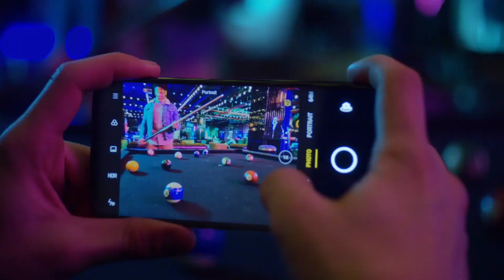Redmi Note 9 Pro Max : Honest Opinion in Bangla | Redmi Note 9 Pro Max : 4 Cons & Problems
This Video is about Redmi Note 9 Pro Max. Redmi Note 9 Pro Max Honest Opinion in Bangla. Redmi Note 9 Pro Max Review in Bangla. Redmi Note 9 Pro Max First Impression. Redmi Note 9 Pro Max Cons & Problems. Redmi Note 9 Pro Max Unboxing in Bangla. Redmi Note 9 Pro Max Pubg Test. Redmi Note 9 Pro Max vs Realme 6 Pro. Redmi Note 9 Pro Max Price in Bangladesh. Redmi Note 9 Pro Max Camera Review.